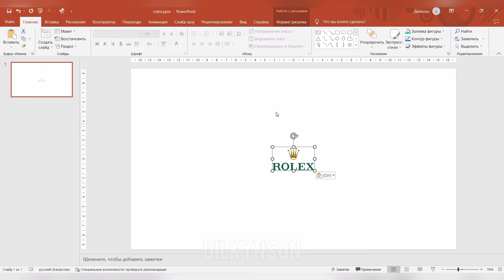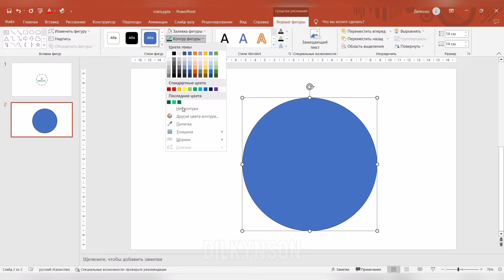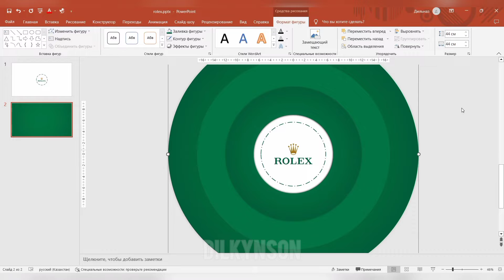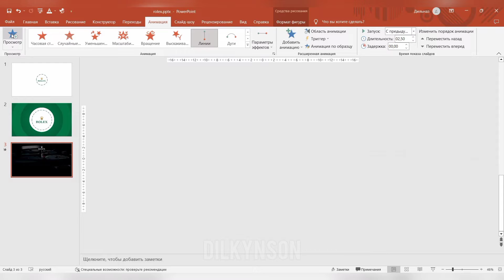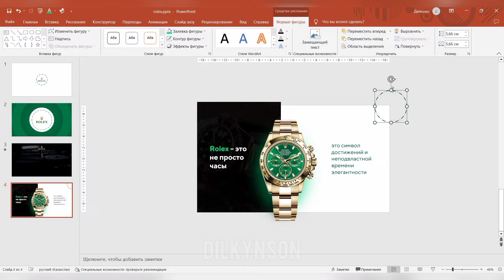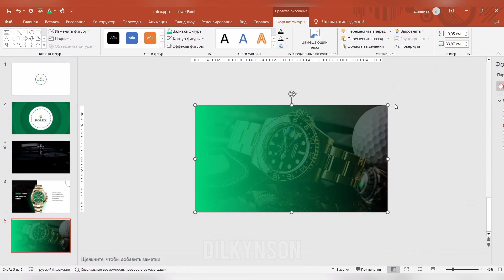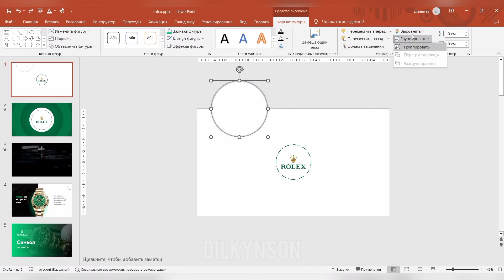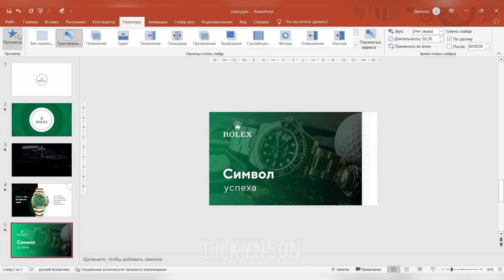РОЛЕКС в PowerPoint?! 😱 | Крутая презентация + бесплатный шаблон!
🚫 ШАБЛОН ЗАПРЕЩЕНО ПЕРЕПРОДАВАТЬ ИЛИ ИСПОЛЬЗОВАТЬ В КОММЕРЧЕСКИХ ЦЕЛЯХ!